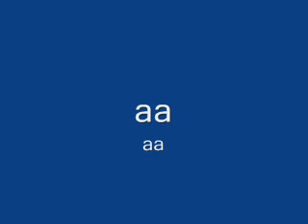TRIBUNAL POPULAR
aaa